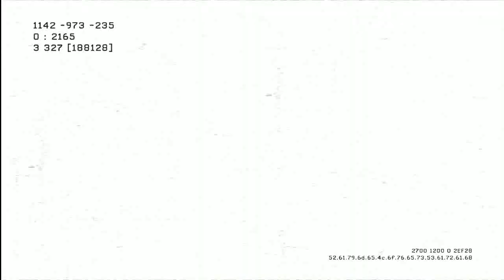Nose to the Grindstone